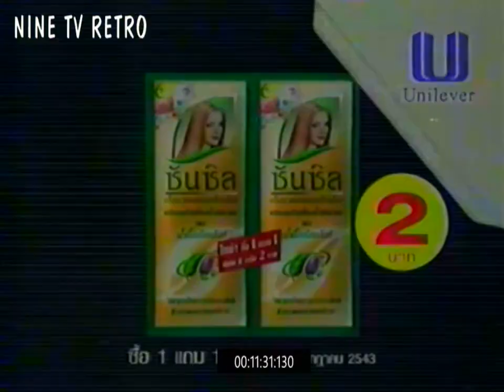Sunsilk Conditioners Double Sachet 15s - Thailand, 2000